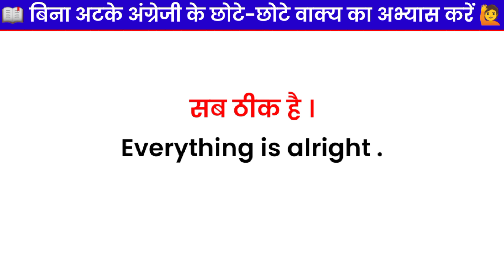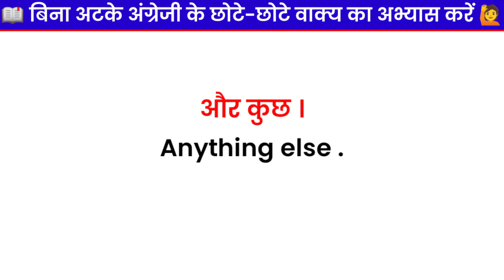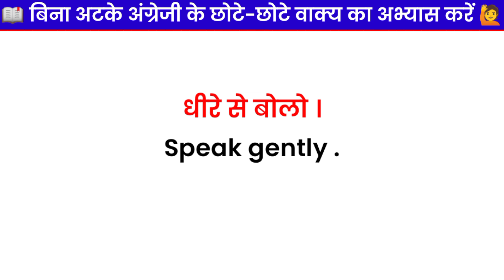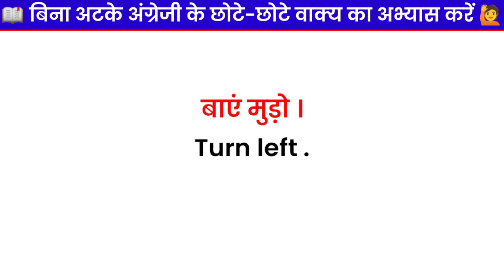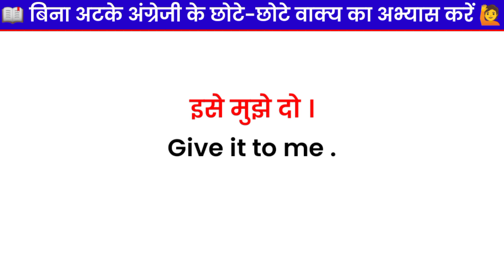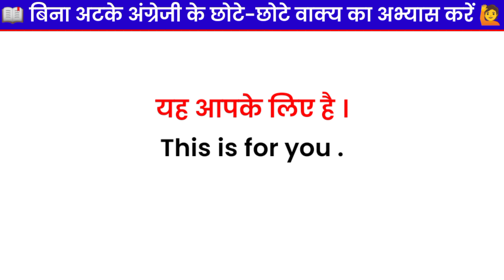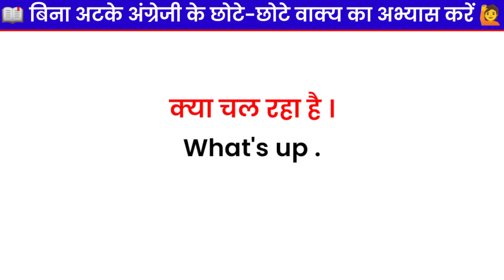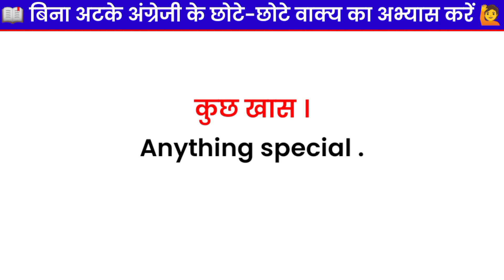English speaking practice | daily use english practice |english bolna kaise sikhe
बिना अटके इंगलिश कैसा बोले | रोज बोले जाने वाले वाक्य | अंग्रेजी कैसे सीखे | English kaise sikhe | Daily life use english sentences | english speaking | Short English Sentences | english bolna kaise sikhen | english speaking | Roj bole jane vale english sentences | छोटे छोटे रोज़ बोलने वाले वाक्य | इंग्लिश कैसे सीखें | अंग्रेजी कैसे बोले | अंग्रेजी पढ़ना सीखें । Short English Sentences | Daily Life Use Sentences | English Speaking | Study for kids |

english learn
english speaking
vocabulary practice